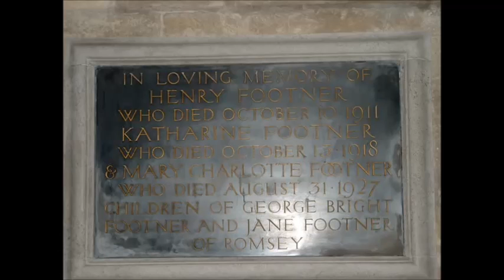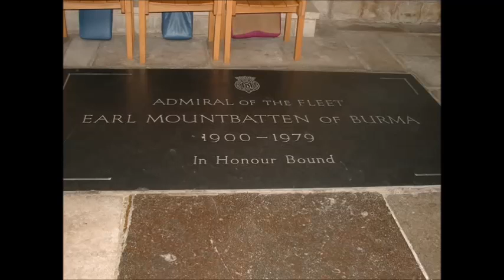Romsey Abbey Sequence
Music and Architecture in England